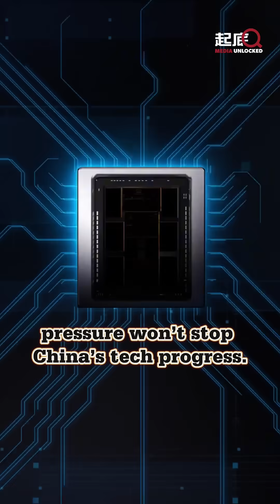Why Sanctions Won't Stop China's Tech Rise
In a rare interview, Huawei founder Ren Zhengfei made a clear point: pressure won't stop China's tech progress.

While US chip restrictions are tightening, Ren acknowledged that Huawei's single-chip performance still lags behind the US by one generation — but the company is catching up.

Huawei now invests 60 billion yuan annually in theoretical research — with no KPIs attached. "Even the most lush tree falls without roots," Ren said.

On the broader development of AI, he believes China holds a key advantage — not only due to its infrastructure and power supply, but also thanks to its millions of young minds, its data computing strategy, and its robust telecom network.